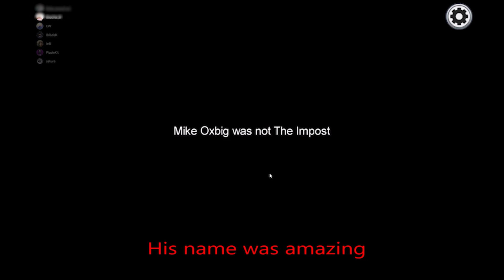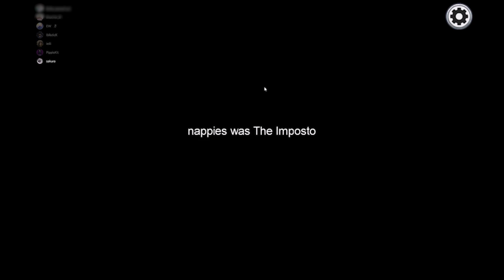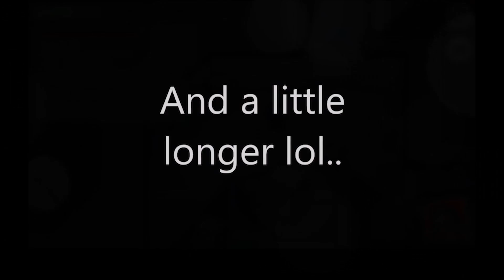Papi is my brother!? (Among Us w/Friends)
This random dude was invited onto our discord server whilst we were playing among us… Let’s just say it got pretty hectic. Hope you guys enjoy my new skills in editing with my new software and are liking my new concepts!